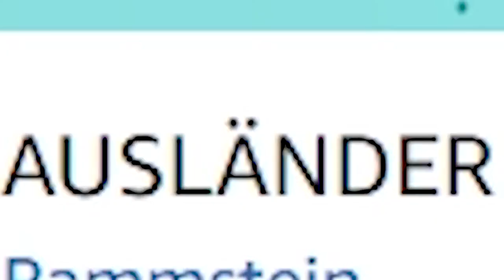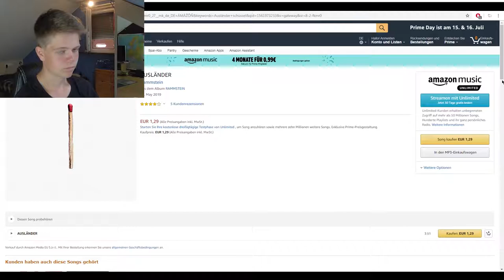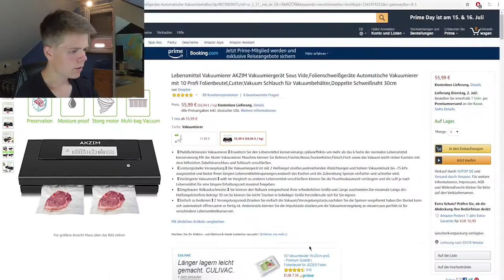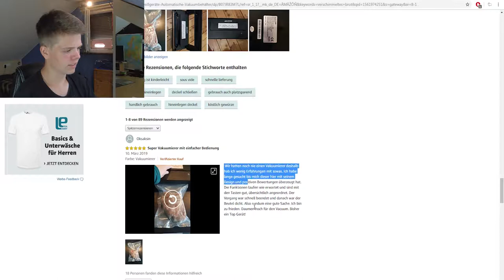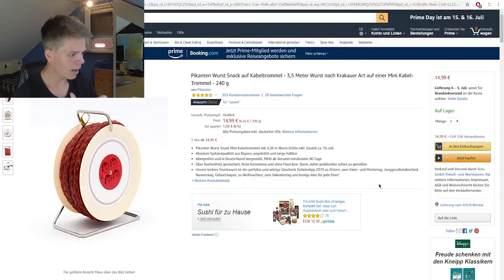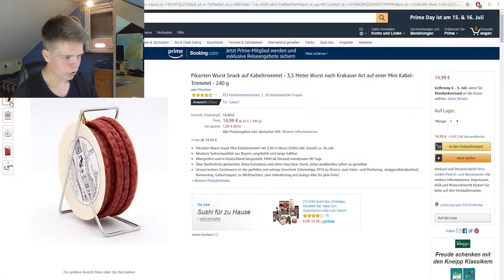MEXIKANISCHER AMAZONAS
▬▬▬▬▬▬▬▬ INFO ▬▬▬▬▬▬▬▬

➡ Tastatur: Roccat MK GLOW
➡ Maus: Razer Deathadder
➡ Mikrofon: Auna MIC-900B

➡ Fett
➡ Prozessor: AMD A8 6600K
➡ Grafikkarte: NVIDIA GeForce GTX 960
➡ RAM: 16GB

▬▬▬▬▬▬ MUSIK ▬▬▬▬▬▬

➡ Die Musik die ich verwende ist von:
• Trap Nation

▬▬▬▬▬▬ CREDITS ▬▬▬▬▬▬